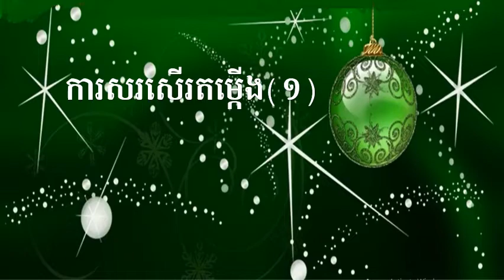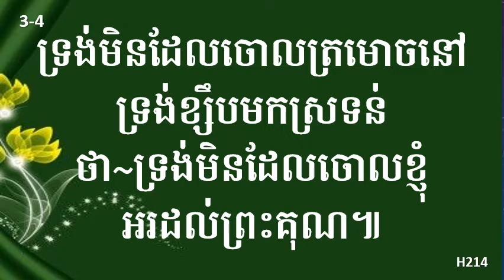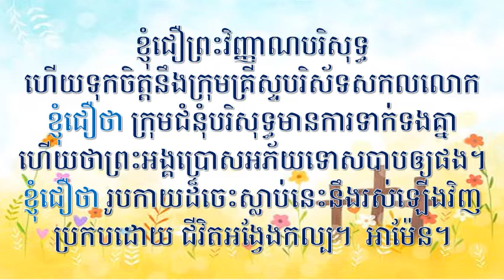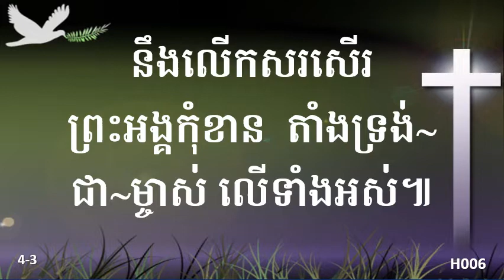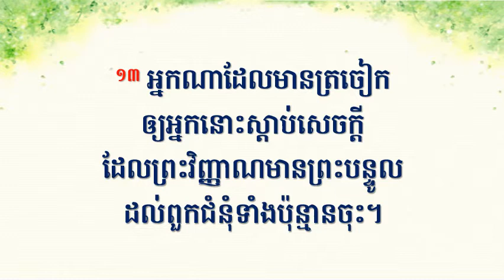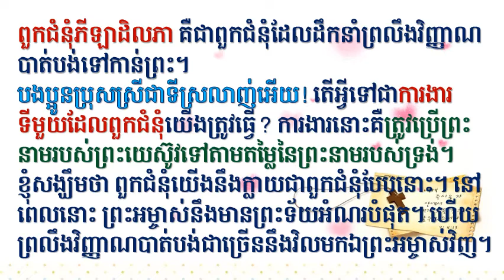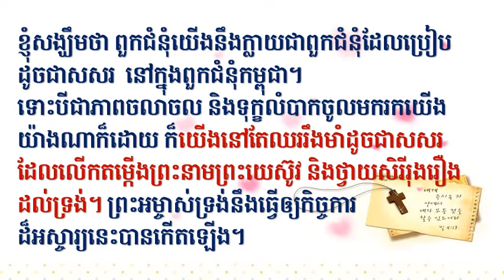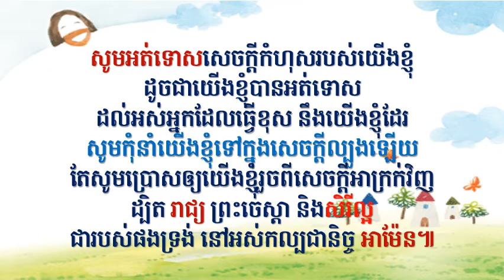Dec.12, 2021 Worship Service (Full) Dept. of Education in APCC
០៦- ពួកជំនុំភីឡាដិលភាដែលមានជ័យជំនះ
06- 승리하는 교회 빌라델비아교회